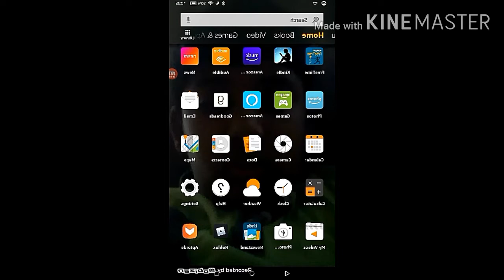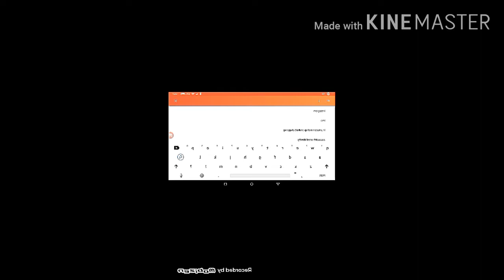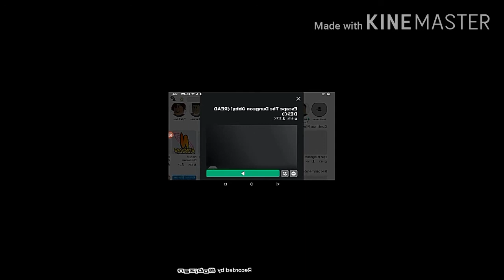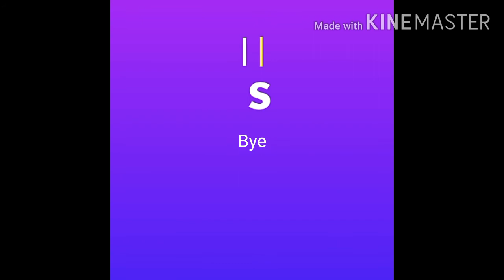Play game 1